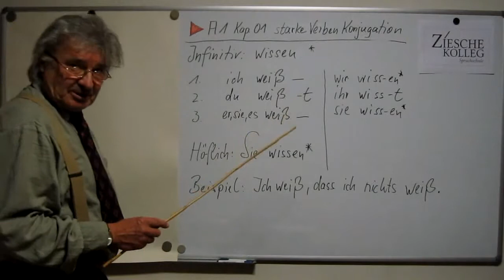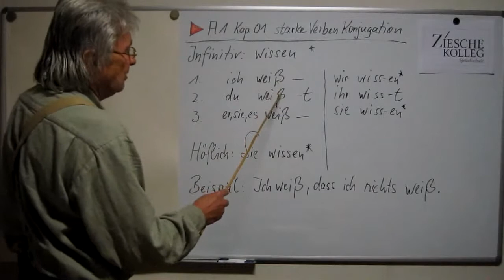A1 Kap.01 Konjugation starke Verben wissen